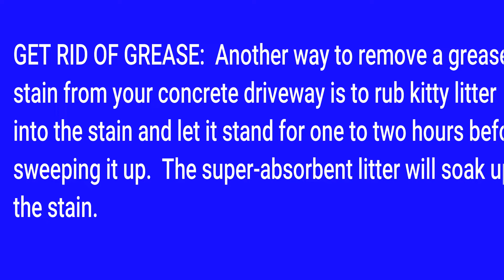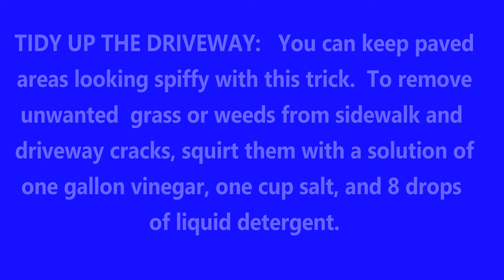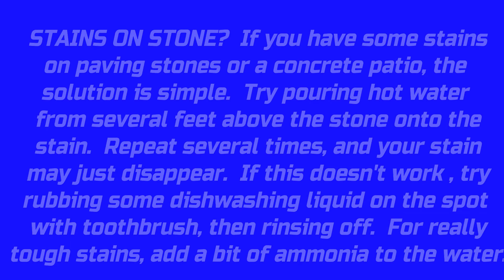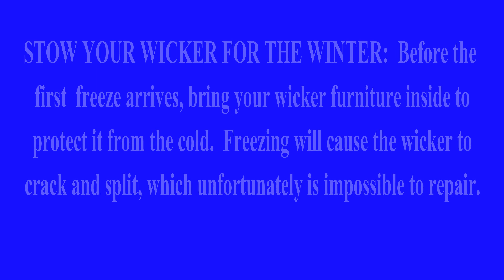TAKING CARE THE GREAT OUTDOORS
These are some things you can do to care for
your things outside.
If you are going to buy from Amazon just click my link.  Doesn't cost any more

Here is the GoPro hero5 camera I use to make my videos

Tripod bundle I use

Thrive Life Freeze Dried Food.  25 years shelf life